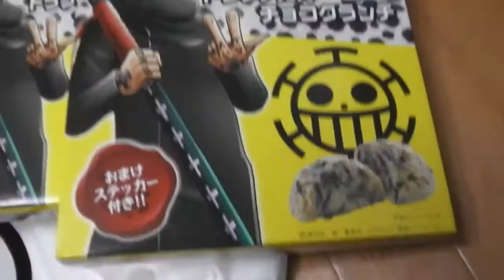2013お台場合衆国の中身 行く人や行けない人 必見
↓次の動画
友達と行ってきたのでどんなものなのか3分間で簡単に紹介します。
これから行く人や行けない人も参考になればいいかと思います。